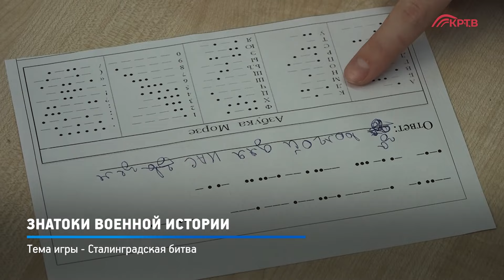КРТВ. Знатоки военной истории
Дню разгрома немецко-фашистских войск под Сталинградом был посвящён, уже ставший традиционным в Нахабинской гимназии №4 квест для семиклассников. Авторы заданий и организаторы игры - члены совета школьного музея.